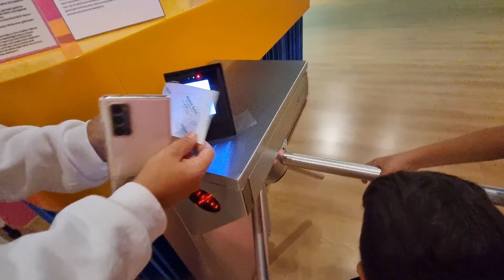جميع المسابح مع نايف ونواف